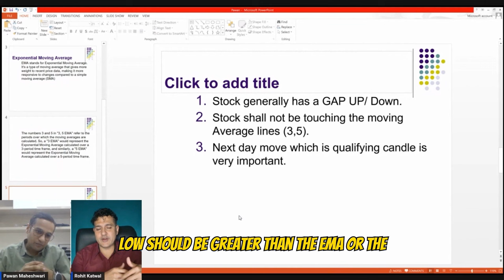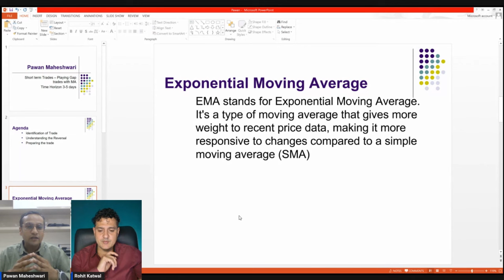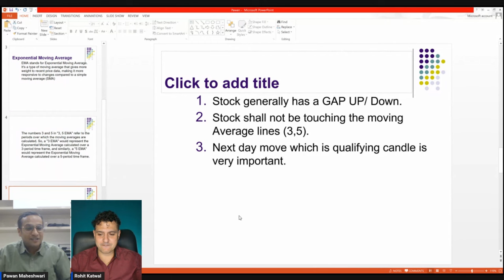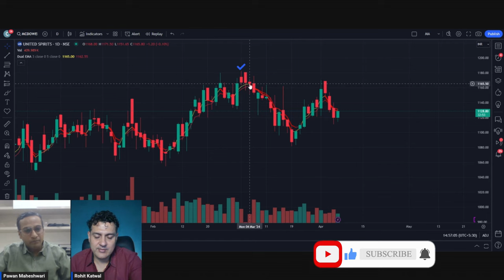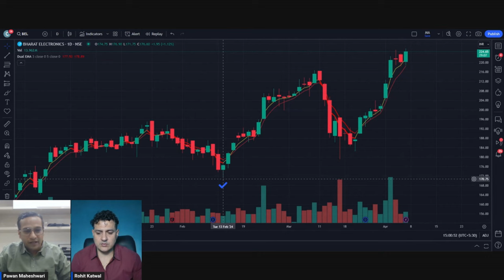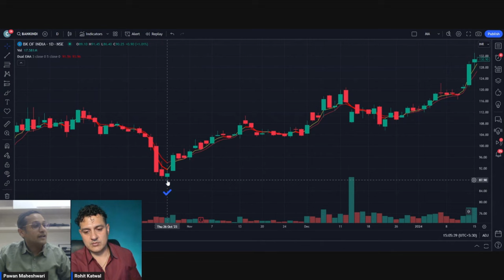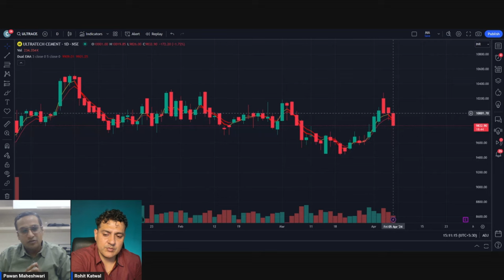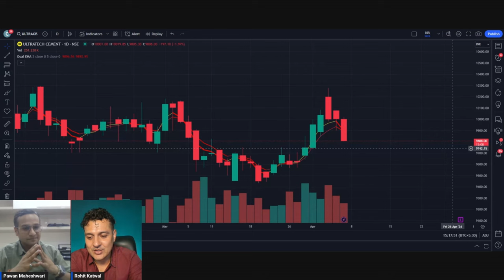Systematic Reversal Trading ft. Pawan Maheshwari | Rohit Katwal | Traders Talk 9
In this talk with Pawan Maheshwari @pawanmaheshwari550  we  delve into Systematic Reversal Trading. Pawan is financially free and likes to trade in a way wherein he only invests 30 minute of his time on FNO trading and systematically executes reversal trading. In this video, Pawan has shared all his rules for reversal trading. Dive in.

Explore our algorithmic trading solutions for equities and options at Rohit Katwal Website.

(0:00) - Start of the podcast
(01:00) - Introduction
(6:04) - Strategy rules
(14:05) - Exit rules
(28:04) - Why we use two EMA
(29:48) - Pawan's method of trading the strategy
(38:26) -  Conclusion